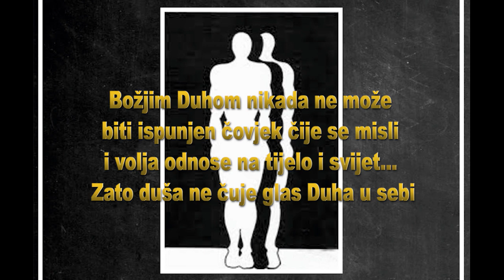DUH, DUŠA I TIJELO - 4. Božjim Duhom nikada ne može biti ispunjen čovjek ...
SEMINAR NA SVJETLU ČISTE ISTINE:
CIJELO NAŠE BIĆE - DUH, DUŠA I TIJELO
4. Božjim Duhom nikada ne može biti ispunjen čovjek čije se misli i volja odnose na tijelo i svijet... Zato duša ne čuje glas Duha u sebi